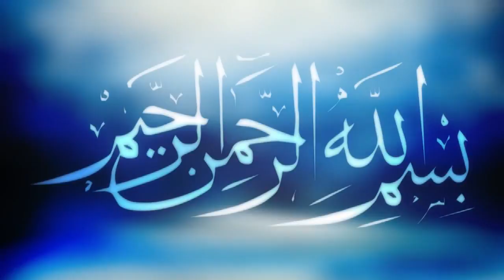New Bangla Waz | Miladunnabi | Mawlana Jakaria Alam Qaderi | জাকারিয়া আলম কাদেরী | CB Digital